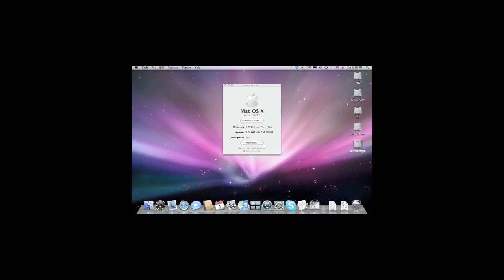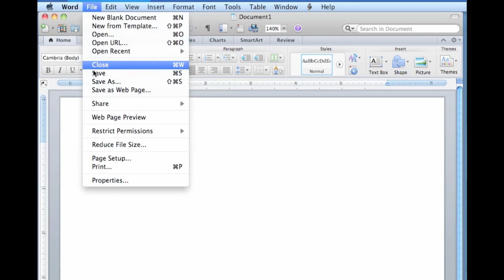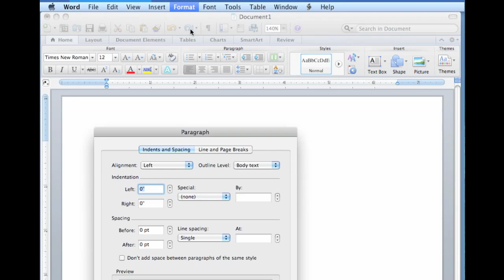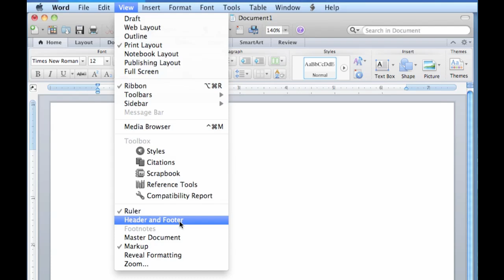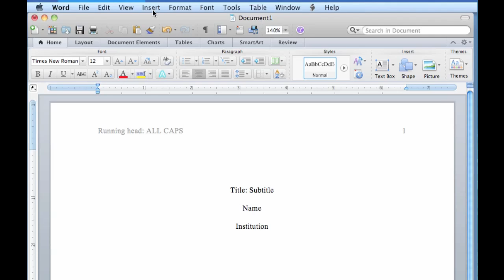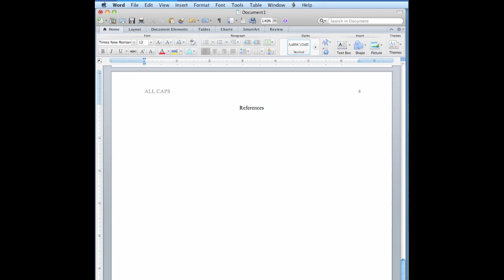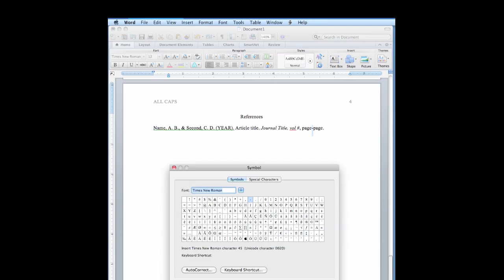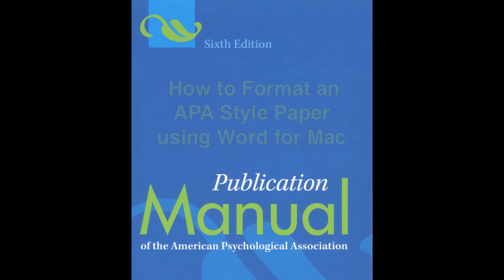APA Format in Word for Mac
Tutorial for formatting a manuscript for APA style rules using Word 2011 for Mac.

The video continues to be relevant for later versions of MS Word for Mac, as well as for the 7th edition of APA's (2020) Publication Manual
NOTE: In APA-7, some additional fonts are allowed besides Times New Roman, and you no longer need the words "Running head:" on the title page, so you can ignore the "different first page" instructions given at 2:08, 4:55, and 6:56

Subtitles available: click on the CC button toward the bottom right of the video.

Menu available for jumping to chapters in the flash video posted on the KSU Psych Lab website (link below).

Terrence Jorgensen
Kennesaw State University
Psychology Lab